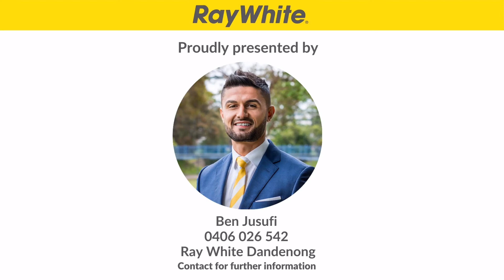4 Barrier Reef Circuit Endeavour Hills